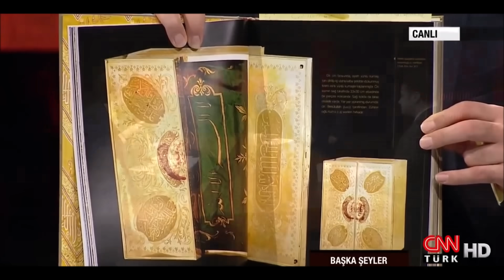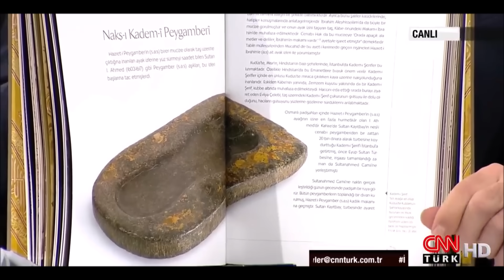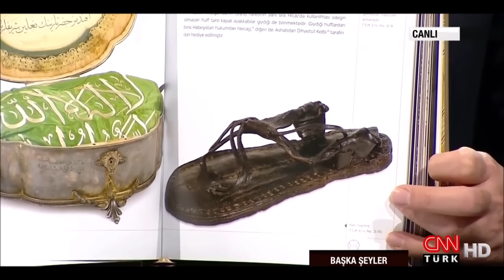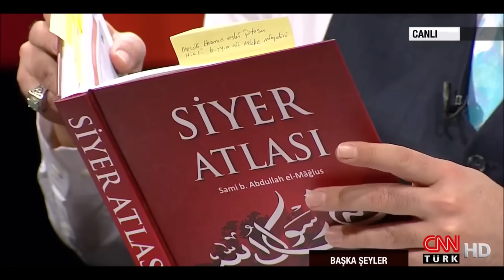Mevlid Kandili - Yasin Pişgin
Mevlid Kandili Özel Programı - Başka Şeyler : Hayati İnanç , Serdar Tuncel, Yasin Pişgin